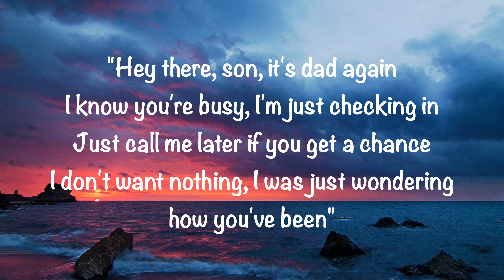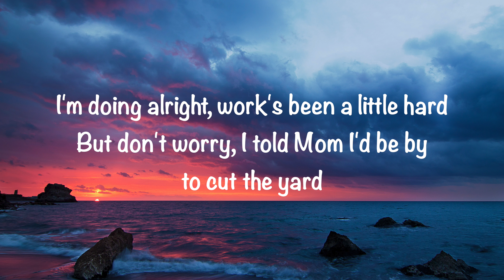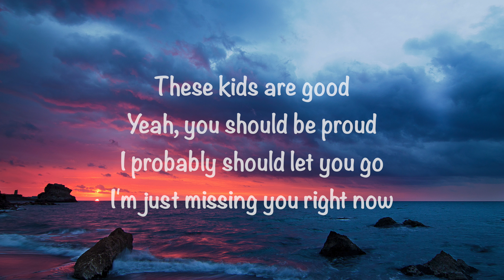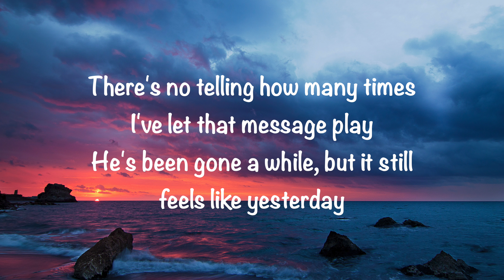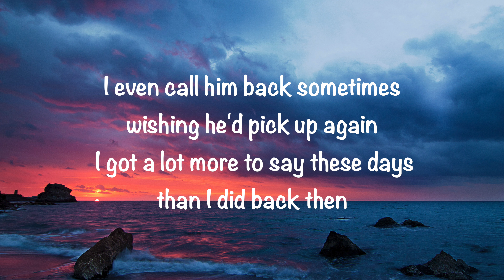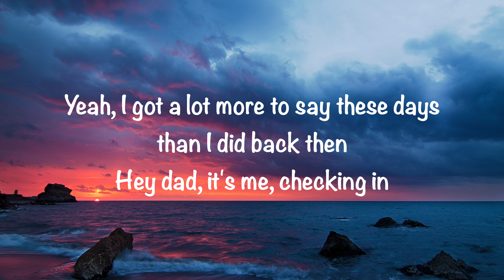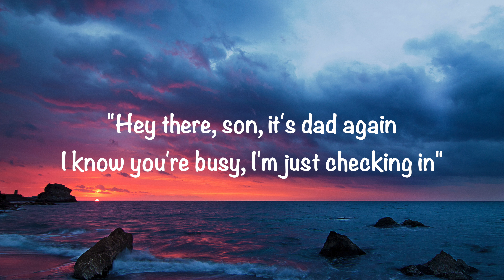for KING & COUNTRY (feat. Lee Brice) - Checking In (with lyrics)(2024)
GaryMcDuffee This video is about “Checking In” by for King & Country (feat. Lee Brice). Video made by Gary McDuffee. Also, enjoy my wife’s blog @
I don’t own any rights, for entertainment and worship purposes only.